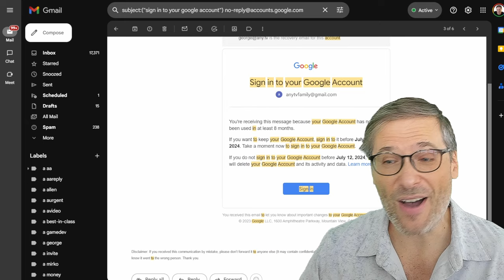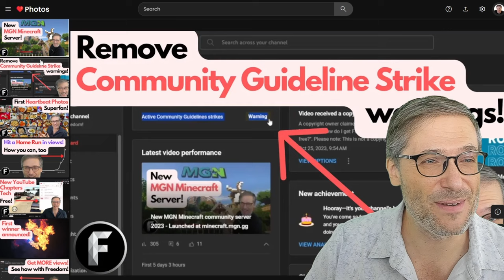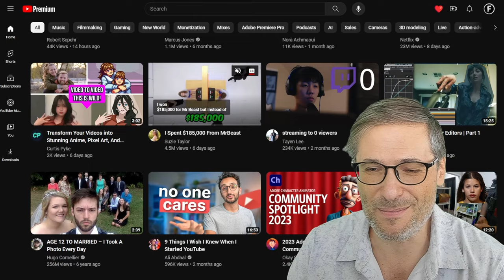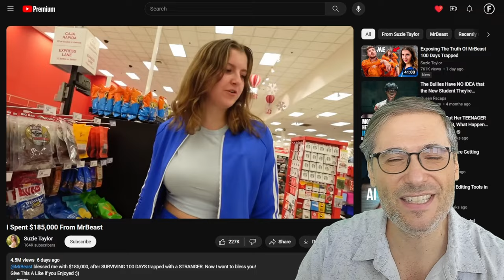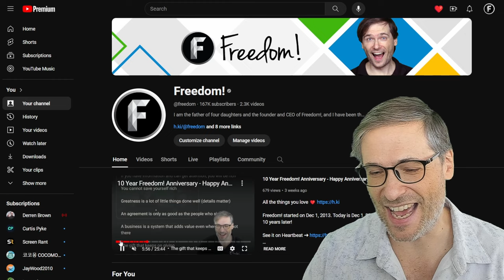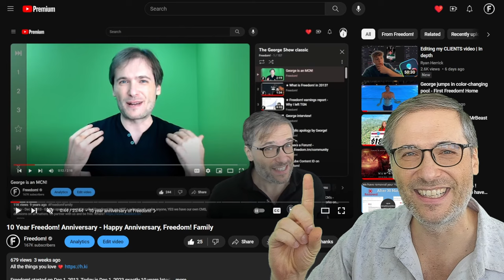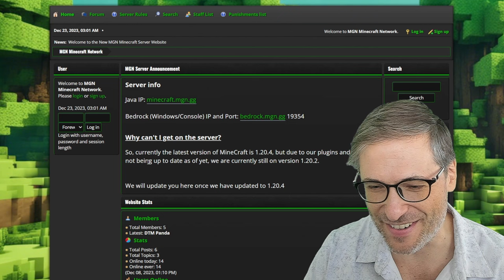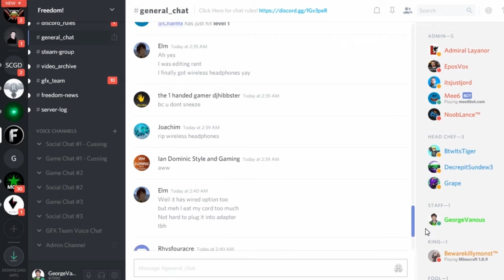Google is deleting your Google Accounts for inactivity!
0:35 Copy-paste the following into your Gmail search box:

This will show all emails from Google about deleting your Google Accounts for inactivity so you can take action to keep them by signing in to them.

Follow my Heartbeat
(George is the creator and host of this video)

- Step 2: Press the H key while watching any video on YouTube to save your favorite moments
- Step 3: Get more views to your videos on Heartbeat like

❤️ Chapters
0:00 - Google deleting your Google Accounts for inactivity
0:35 - Find the emails about deleting your accounts
1:15 - Reserve your Heartbeat handle at
1:41 - Why Heartbeat?
3:17 - Your videos suck (Mr. Beast)
3:38 - Heartbeat Photos
4:20 - Heartbeat extension
6:10 - Heartbeat Studio
7:07 - Final words by George
11:33 - Mission statement